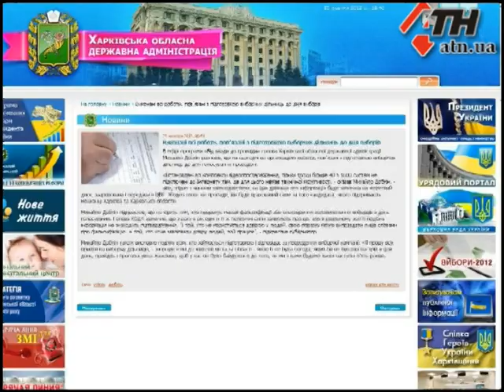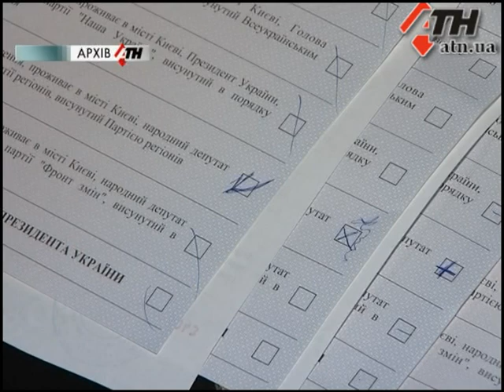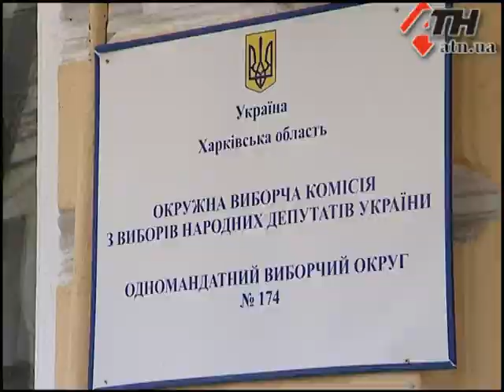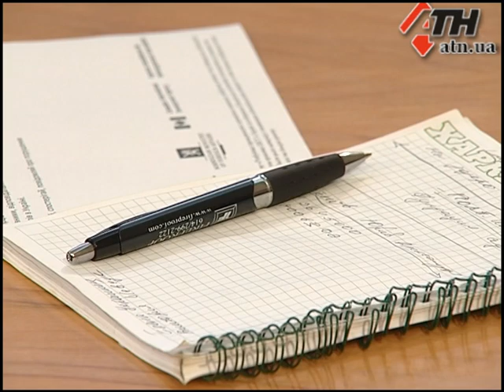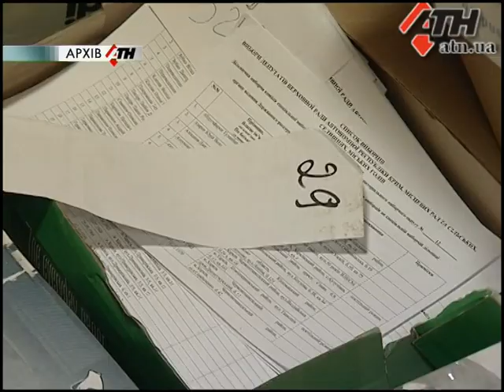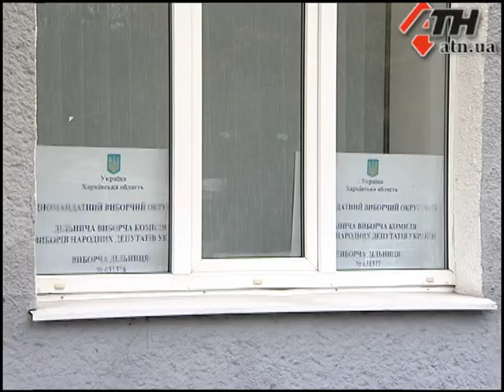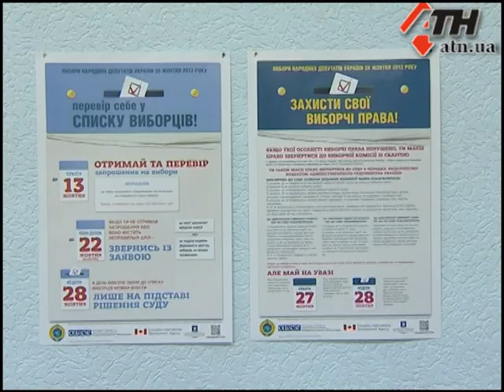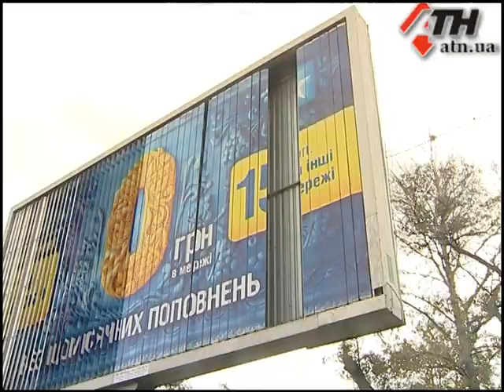Новости АТН - 25.10.12